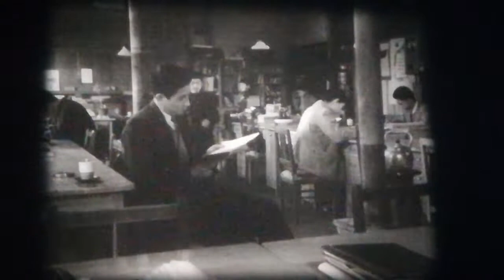16mm Film - Children and Swallows - Japan 1958 (Excerpt)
16mm Film - Children and Swallows - Japan 1958 (Excerpt)

Written and directed by: Toshirō Takagi

Starring: Tomoko Ogawa, Yukio Kasama et al.

A colony of swallows with around five thousand animals nests in the school building of the historic temple city of Nikko in Japan. The children and teachers take a keen interest in their lives. They observe and care for them and thus gather biological knowledge. But the large number of swallows raises hygienic problems due to the considerable building pollution, which the city administration wants to solve by removing the nests. Finally, an ornithologist, whom the teachers call in for an assessment, proposes a compromise with the city administration that meets the wishes of everyone involved: the children can keep the swallows if they take care of cleaning the building themselves.

Am Schulhaus der historischen Tempelstadt Nikko in Japan nistet eine Schwalbenkolonie mit etwa fünftausend Tieren, an deren Leben die Kinder und Lehrer lebhaften Anteil nehmen. Sie beobachten und pflegen sie und sammeln so biologische Kenntnisse. Aber die große Zahl der Schwalben wirft durch die erhebliche Gebäudeverschmutzung hygienische Probleme auf, die die Stadtverwaltung durch Beseitigung der Nester lösen will. Endlich schlägt ein Ornithologe, den die Lehrer zur Begutachtung herbeirufen, einen Kompromiss mit der Stadtverwaltung vor, der den Wünschen aller Beteiligten gerecht wird: Die Kinder dürfen die Schwalben behalten, wenn sie sich selbst um die Reinhaltung des Gebäudes kümmern.